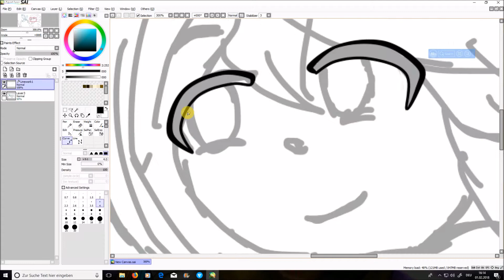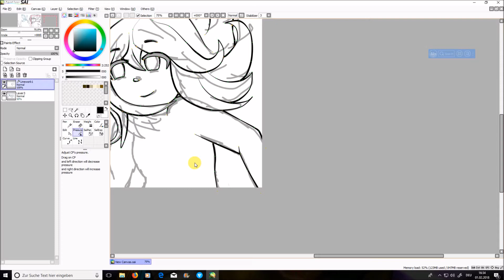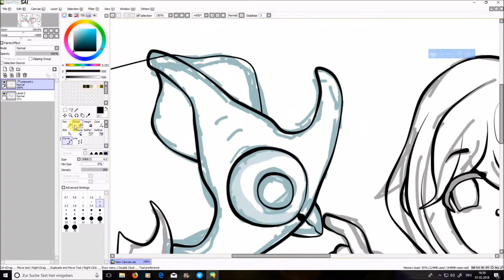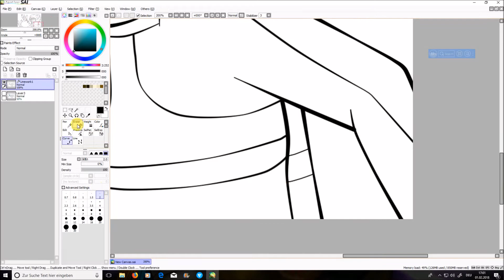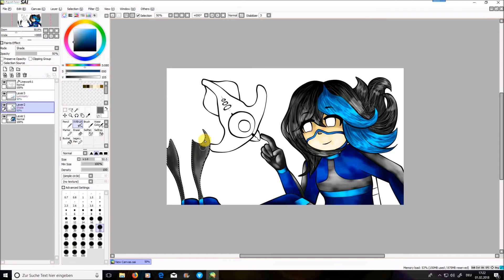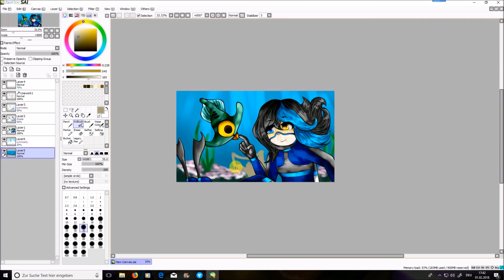Speedpaint Subnautica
Ich wollte ein Bild von meinem lieblings Spiel malen. Subnautica. Ich hoffe es gefällt euch.  ^^

I wanted to paint a picture of my favorite game. Subnautica. I hope you liked it.  ^^